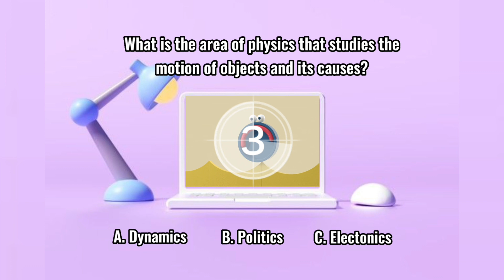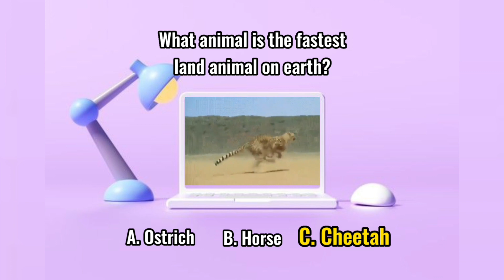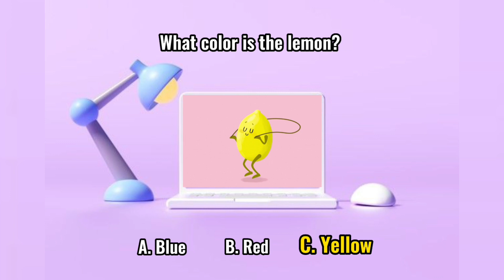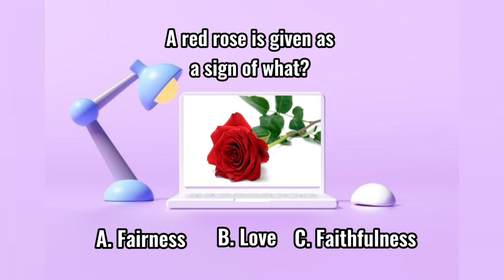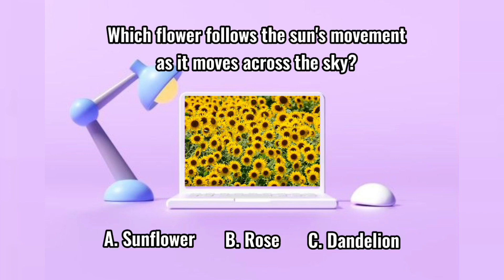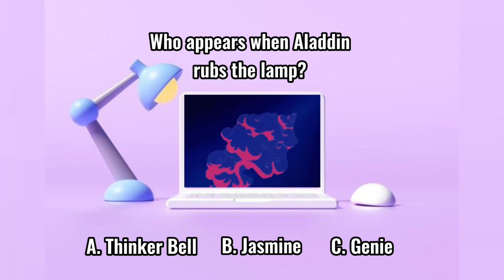General knowledge for kids | Q&A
Welcome to Bee_Akidschannel, where learning and fun 🐝🎉

At Bee_Akidschannel, we are dedicated to creating engaging and educational content for children of all ages. Our channel is a buzzing hive of creativity and learning, designed to entertain and inspire young minds.

Join us on exciting adventures as we explore a wide range of topics, from science and nature to art and storytelling. Our videos are carefully crafted to provide a captivating learning experience while nurturing a love for discovery and exploration.
We offer a variety of content that covers a broad spectrum of subjects.

Safety is our top priority, and all our content is carefully curated to ensure it is age-appropriate and suitable for young viewers. Parents can feel confident knowing that their children are engaging with educational material that is both entertaining and enriching.
So, whether you're a parent looking for educational content or a curious child seeking adventure and knowledge, Bee_Akidschannel is the place to bee! 🐝📚 Join us today and let the learning fun begin!